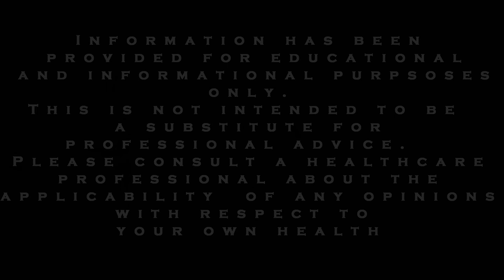ADHD and Anxiety Tips: Progressive Muscle Relaxation with a touch of ASMR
In this video we discuss why progressive muscle relaxation can be helpful for anxiety and panic attacks and how you can easily do it. We will also provide a demonstration of a progressive muscle relaxation audio exercise with a touch of ASMR.

Progressive muscle relaxation (PMR) is a technique that was created by Dr. Edmund Jacobson to help people manage their anxiety and stress.

Learn about the benefits and enjoy this progressive muscle relaxation script.

Progressive muscle relaxation has been shown to be beneficial in easing anxiety, and reducing anxiety has been shown to improve the symptoms of many psychological and medical conditions.

This technique is often recommended for people with anxiety disorders, insomnia, chronic pain and other disorders.

As shared in a previous video in our series, anxiety triggers certain physical changes and sensations such as:

• Increased blood flow to the muscle
• Muscle tightening
• Rapid or shallow breathing

By using Progressive Muscle Relaxation, you can counter these physical changes and sensations to achieve a "relaxation response."

A relaxation response comes from using relaxation techniques to calm your body.

During such a relaxation process, your breathing slows and your heart rate and blood pressure decrease.

When muscles are relaxed, they don't require as much oxygen as when they are tense.

This allows redirection of blood flow from the tense muscles to other areas of the body, which reduces many of the unpleasant physical effects of anxiety.

By utilizing progressive muscle relaxation, you can learn to better distinguish between relaxation and when your various muscle groups are tense.